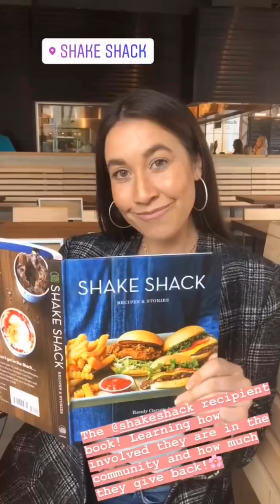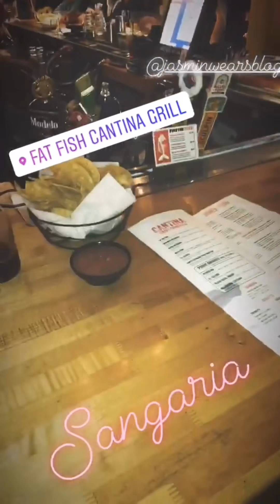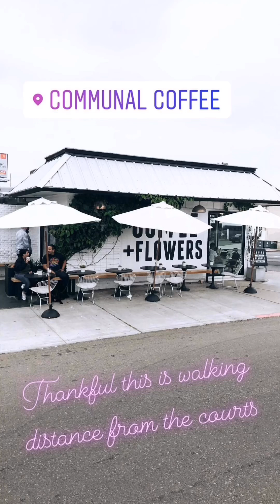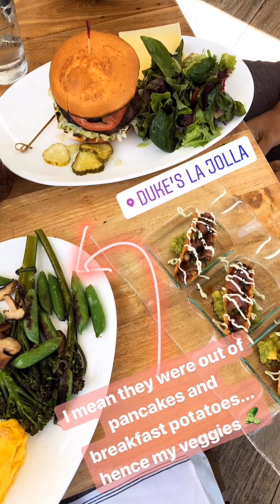Shake Shack and a Week in the Life Vlog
My vlogs consist of outfit inspiration, travel destinations, and all things day in the life.